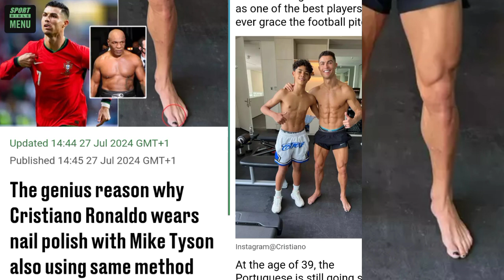The genius reason why Cristiano Ronaldo wears nail polish with Mike Tyson also using same method